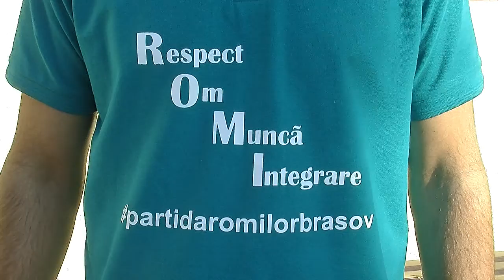70 de elevi din Sercaita vor primi ghiozdane noi